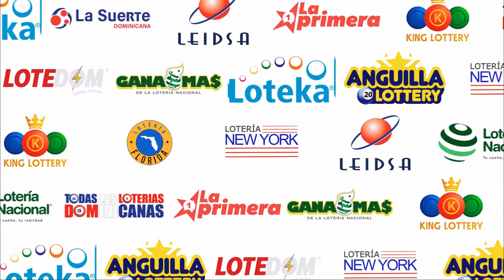LOTERIA NEW YORK Tarde RESULTADOS DE HOY